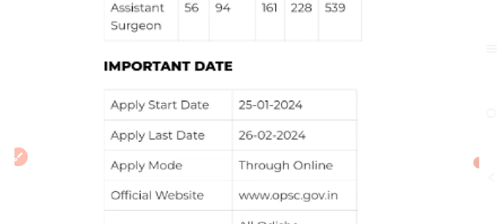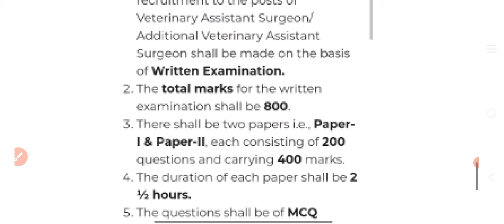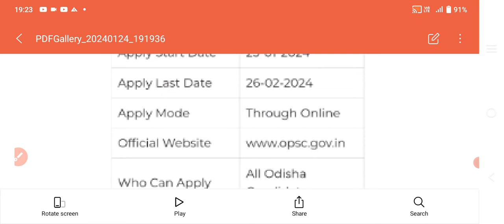OPSC BIG UPDATE 2024//VAS POST-539//Salary-56,100//ବହୁତ ବଡ ନିଯୁକ୍ତି//🤔🤔🤔